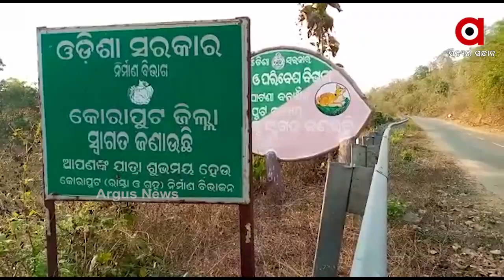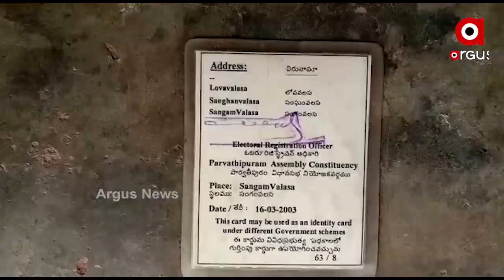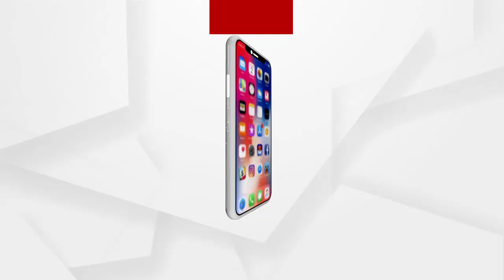ଆନ୍ଧ୍ର ମୁହାଁ ସୀମାବର୍ତ୍ତୀ ଛାତ୍ରଛାତ୍ରୀ ....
ଶୁଣୁନି ଓଡ଼ିଶା... ଫାଇଦା ଉଠାଉଛି ଆନ୍ଧ୍ର । କୋଟିଆ ପରେ କୋରାପୁଟର ନାରାୟଣପାଟଣା ଏବଂ ବନ୍ଧୁଗାଁ ଛାତ୍ରଛାତ୍ରୀ ଆନ୍ଧ୍ର ମୁହାଁ ହୋଇଛନ୍ତି । ଆନ୍ଧ୍ରପ୍ରଦେଶ ସରକାର ସବୁ ସୁବିଧା ଦେଉଥିବାରୁ ସେଠାକାର ସ୍କୁଲରେ ପାଠ ପଢିବାକୁ ମନ ବଳାଉଛନ୍ତି ଛାତ୍ରଛାତ୍ରୀ .